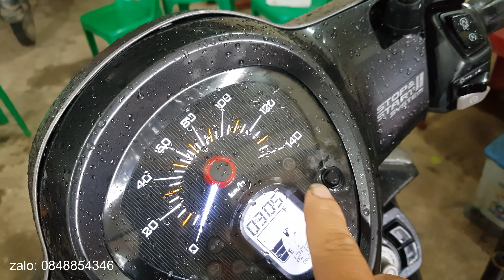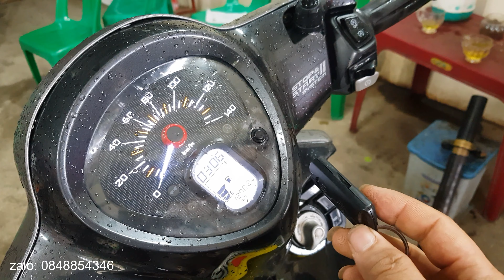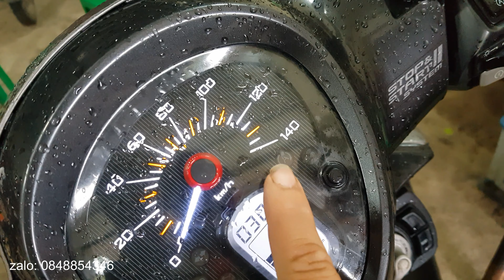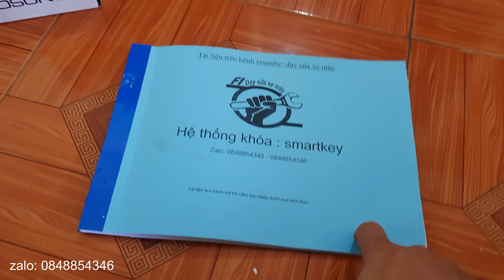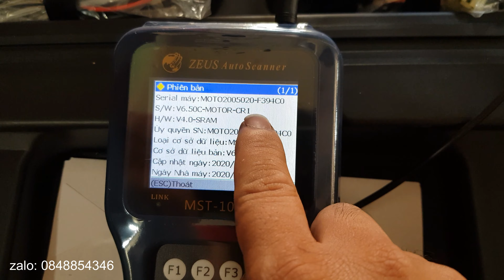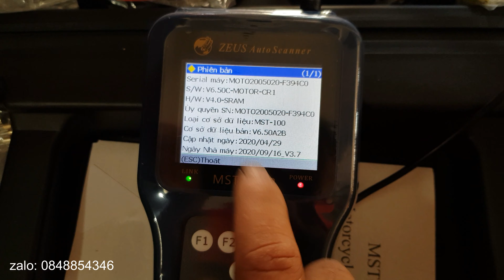lổi gì mà đèn biểu hiện chìa khóa nháy 19 lần trên xe janus yamaha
- video chia sẻ đến cho em ban bệnh về hệ thống khóa smartkey trên Yamaha và và giới thiệu một số đồ nghề sửa chữa xe gắn máy mà nhà mình đang kinh doanh
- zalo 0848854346